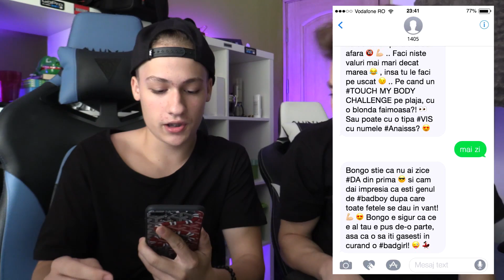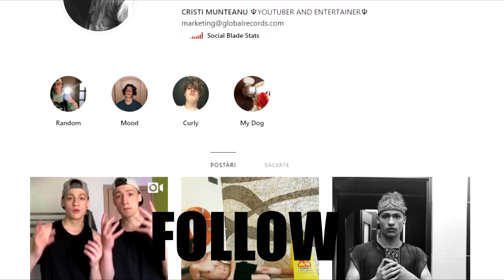O RELATIE CU UN MEMBRU DIN 5GANG ?!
BONGO Romania: Vodafone si Telekom: 1.5E + TVA/sms trimis Orange – 1.5E + TVA/sms primit de la si 0.05E + TVA sms trimis Hotline: | BONGO Moldova: 30 MDL (TVA inclus) per sms trimis
Love + Nume Complet + Oras prin sms la 1405 daca vrei si tu sa dai SMS la Bongo
Daca ti-a placut acest vlog si ma sustii chiar te-as ruga sa nu uiti sa dai un share pe facebook si un like !
♦ Ma puteti gasi aici :
SHARE-ul tau ma ajuta sa continui realizarea clipurilor :D !